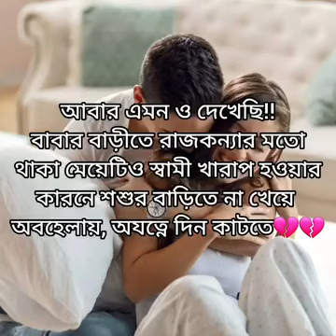বিয়ের পর স্বামী ভালো হলে মেয়েটা হয় রাজরানী 💞 আর স্বামী খারাপ হলে মেয়েটা হয় চাক'রানী 💔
বিয়ের পর স্বামী ভালো হলে মেয়েটা হয় রাজরানী 💞 আর স্বামী খারাপ হলে মেয়েটা হয় চাক'রানী 💔 Jebin Mishu
Jebin mishu vlog
Assalamu Alaikum. I'm Jebin Mishu. I am a content creator. Cooking is one of my hobbies.
Dhaka, Bangladesh

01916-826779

BD villfood vlog bangla mix tv vlogs food vlog,farhana bithi vlogs

bangla mix tv vlogs,bangla mix tv new vlogs,bangla mix tv vlog
Md Faruk
বাংলা মিক্স টিভি ভ্লগ,বাংলা মিক্স টিভি নতুন ভ্লগ,বাংলা মিক্স টিভি ভ্লগ
Farhana Bithi vlogs Family Entertainment bd SF KHULNA MEDIA TV BD BANGLA MIX TV New vlog

Family Entertainmen BANGLA MIX TV TikTok Farhana Bithi Rajshahi Farhana Bithi Big Fan zellbury new collection 2023
ফ্যামিলি এন্টারটেইনম্যান বাংলা মিক্স টিভি টিকটক ফারহানা বিথি রাজশাহী ফারহানা বিথি বিগ ফ্যান জেলবারি নতুন কালেকশন 2023